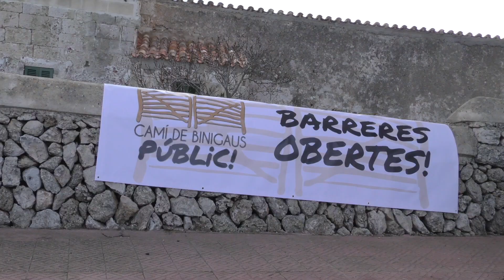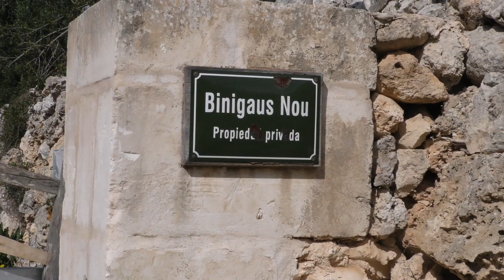Camí de Binigaus 18 3 2018